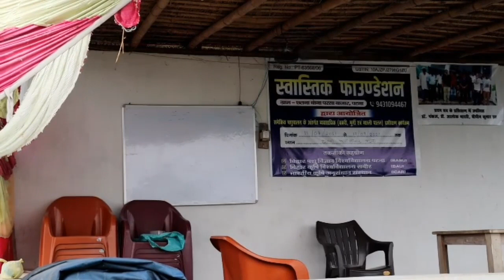CHICKEN FARM FISH FARM GOAT FARM BUSINESS KAISE SURU KARE |BEST BUSINESS IDEA | YOUR VOICE | FARMING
JAI HIND
  AAJ KE IS VIDEO ME HUM AAP KO FARMING SE RELATED BUSINESS IDEA DENE WALE HAI JISME HUM AAP KO BATNE WALE HAI KE AAP KAM PUNGI ME APNA GOAT FARM FISH FARM KADAKNATH MURGE AUR DESI MURGE KE FARM KA  BUSINESS KAISE START KAR SAKTE HAI.AUR ACHA MUNAFA KAISE  KAMA SAKTE HAI.AGAR AAP IS BUSINESS KO START KARTE HAI TO IS BUSINESS KE SARE JANKARI DIYE GAYE ADDRESS PAR UPLABDH HAI.
                                     ADDRES
     VILLAGE - CHHATNA
    POST - PARSA BAZAR
    POLICE STATION - PARSA BAZAR
    DIST - PATNA
    STATE - BIHAR
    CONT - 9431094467